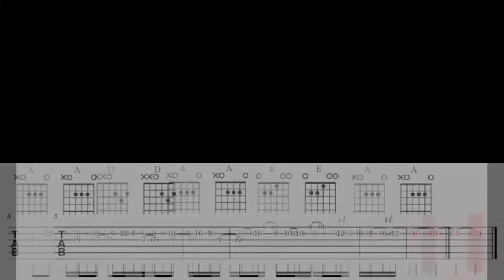Chuat Chuat Intro.